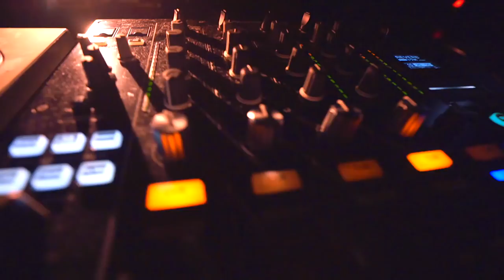This DJ Gig Totally Destroyed Me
Axsens Instagram I'm Jon Sine uploading daily vlogs about my life as a DJ & Producer.

▶ TRACK SUBMITS
send me your music to get feedback:

▶ SEND DEMOS TO MY RECORD LABEL AXSENS

●  Camera Equipment:
⇢ Zoom Lens
⇢ Selfie Stick
⇢ Action Cam
⇢ Spinning Timelaps

●  Studio Hardware:
⇢ Wide Monitor
⇢ Cheap white speakers

●  DJ Equipment:
⇢ DJ Headphones